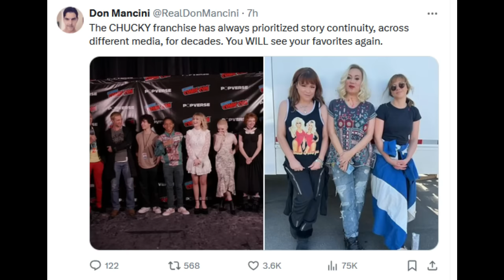Scream 7 (Melissa/Neve) Update, CHUCKY News, I Know What You Did Cast News, SAW XI update + MORE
Melissa Barrera gave a comment on her relationship with Neve Campbell since being fired from Scream 7. Don Mancini doesn't plan to abandon continuity when Chucky returns. I Know What You Did Last Summer has a new cast member, but where is Jennifer Love Hewitt? Shawnee Smith and Costas Mandylor are excited for SAW XI. The secret Predator film is an animation project?

0:00 Intro
0:14 SAW XI
1:54 Secret Predator Movie
3:00 I Kniw What You Did Last Summer
6:03 Scream 7
9:23 Chucky
12:33 Outro